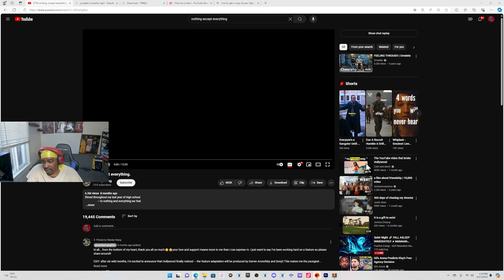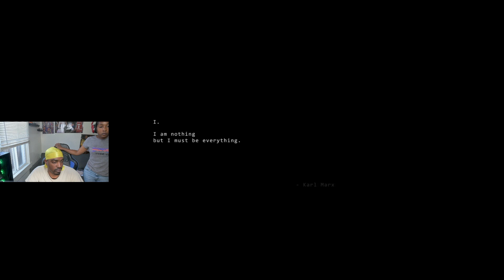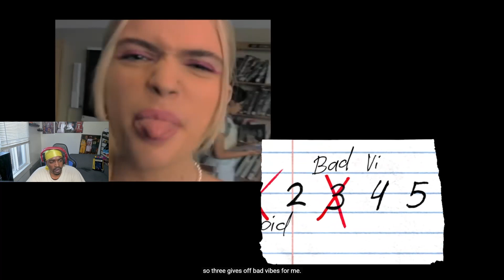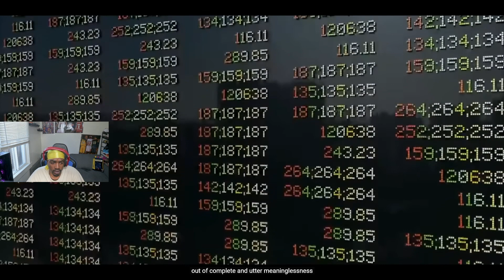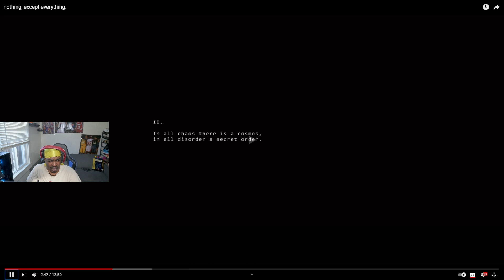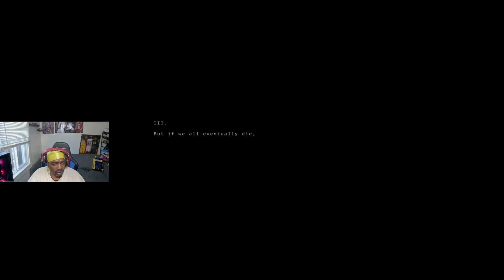This Short Film ... | nothing, except everything.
Hey there, RTB fam! Welcome back to another exciting video! I'm Roythaboi, and I'm thrilled to have you here joining me today for some epic public interviews, hilarious pranks, entertaining vlogs, and mind-blowing reaction videos. Get ready to laugh, think, and experience the unexpected as we dive into [the topic or theme of the specific video]. But before we jump right in, if you're new here, don't forget to hit that subscribe button and turn on the notification bell, so you never miss out on any of our awesome adventures. Alright, folks, let's get this show on the road!